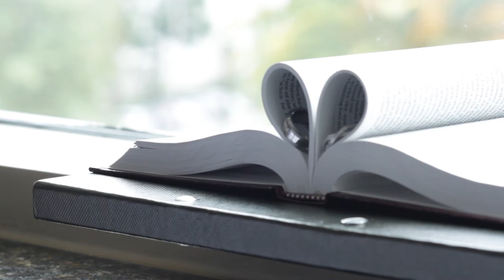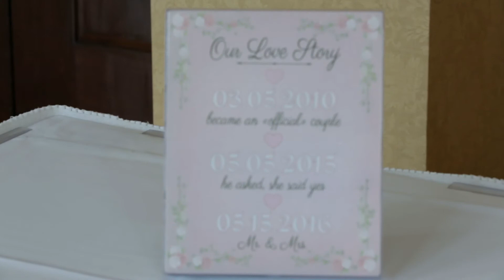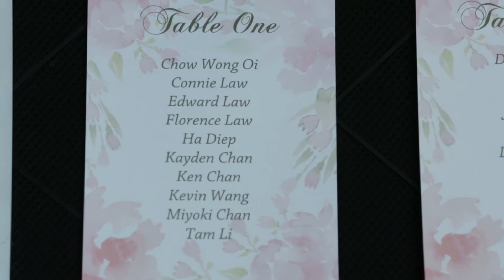Aimee Jimmy Wedding Video